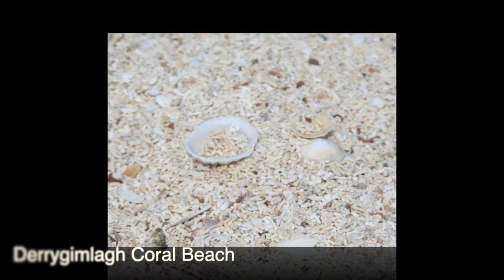Galway Beo - Highlights from Week Six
A collection of photographs taken by the community of county Galway during the outbreak of the coronavirus.